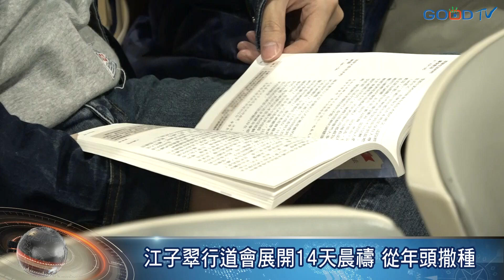【好消息國度報導】江子翠行道會展開14天晨禱 從年頭撒種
天還沒亮，陸續有2~300位弟兄姊妹來到教會禱告靈修，新北江子翠行道會從1月6日起展開為期14天的清晨禱告，加上網路直播約五百人一起聚集，為一整年的敬虔生活打下基礎。
江子翠行道會主任牧師張振華表示，希望在年初的時候 讓整個教會重新聚焦在神的身上，「當我們聚焦在神的身上，神自己會吸引我們，挑旺弟兄姐妹對神的渴慕 對神的愛以及對神的信心。」
晨耕靈修是老生常談，但要在忙碌的都會生活中養成穩定的靈修習慣挑戰不小。透過集體的力量重新建立對神的信心，江子翠行道會15年來固定在年初和年中舉辦，幫助許多弟兄姐妹建立扎實的靈修生活。
透過長時間蹲馬步、操練基本功，基督徒的信仰自然有根有基，江子翠行道會近年的擴展其來有自，他們的經驗值得參考。